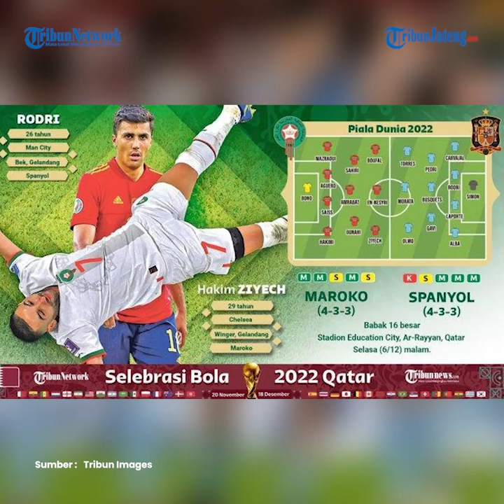Spanyol Kalah Adu Tos tosan Lawan Maroko di Piala Dunia 2022, Padahal Latihan 1000 Penalti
Nasib kurang mengenakkan diterima timnas Spanyol di ajang Piala Dunia 2022.

Berlaga di babak 16 besar melawan Maroko, mereka dipaksa pulang kampung oleh Hakim Ziyech dan kawan-kawan melalu drama adu penalti.

Pada pertandingan tersebut kedua tim bermain sama kuat 0-0 hingga babak perpanjangan waktu.